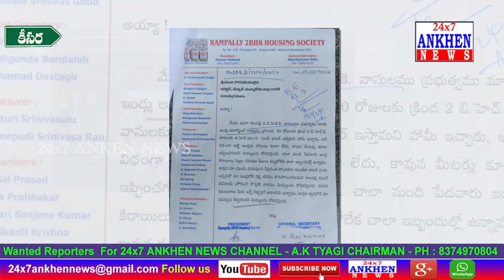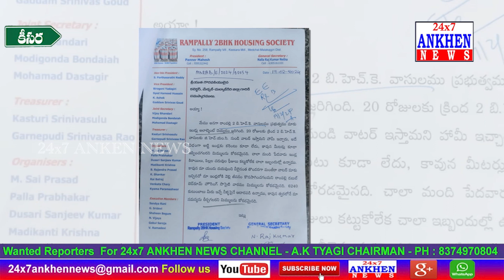కీసర మండలం రాంపల్లి గ్రామము Infosys పక్కన కేటాయించిన,డబుల్ బెడ్ రూములు ఇండ్లు ఎప్పుడిస్తారు ?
కీసర మండలం రాంపల్లి గ్రామము Infosys పక్కన కేటాయించిన,డబుల్ బెడ్ రూములు ఇండ్లు ఎప్పుడిస్తారు ? || 24x7 ANKHEN NEWS ||